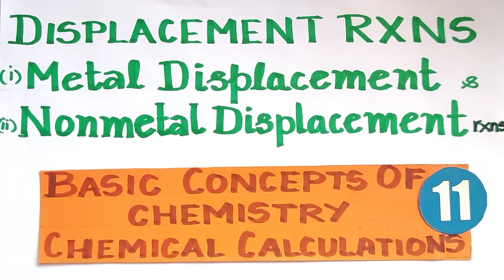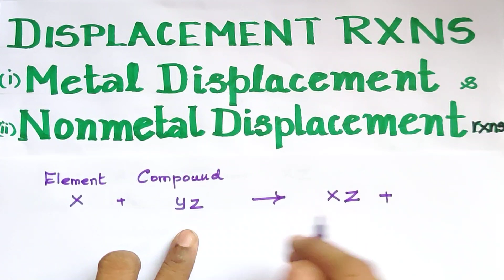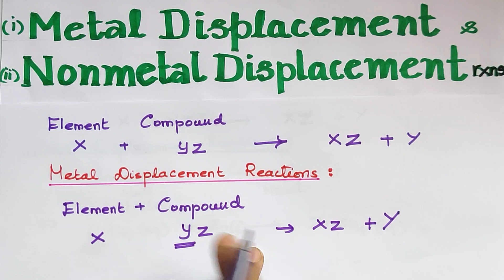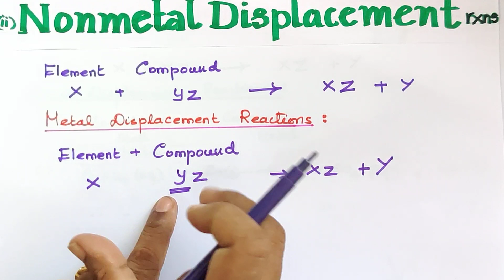BCC 25/Displacement Reactions/Metal displacement/Nonmetal Displacement Reactions/Expln in Tamil